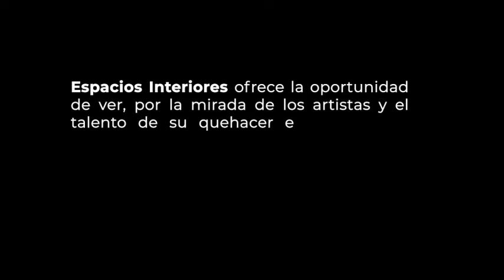Espacios Interiores: Miguel Hidalgo y Costilla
En conmemoración de la independencia de México, en esta edición de “Lunes de Espacios Interiores”, presentamos una obra del pintor tlacotalpeño Salvador Ferrando, quién formó parte del grupo de los pintores que conforman la escuela tlacotalpeña de pintura y que representa en esta creación a uno de los protagonistas clave del movimiento insurgente, la obra se titula “Miguel Hidalgo y Costilla” y pertenece al acervo del Museo de Arte del Estado de Veracruz.
La historiadora Milena Koprivitza nos relata de qué manera la imagen de este personaje, sigue viva en el imaginario colectivo a pesar de no conocerse a ciencia cierta cuál era el aspecto de este insurgente independentista.